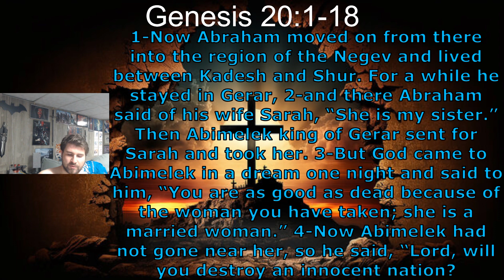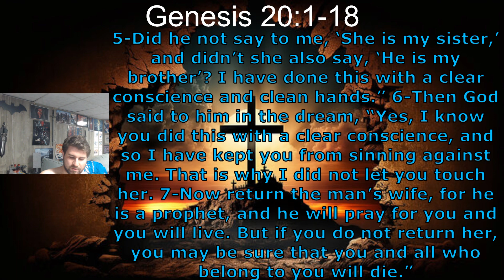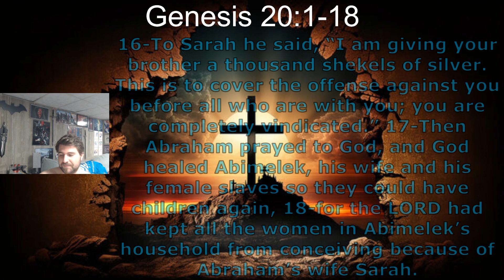20:1-18 Abraham and Abimelek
Abraham using the same strategy to get the fear of God into a place.